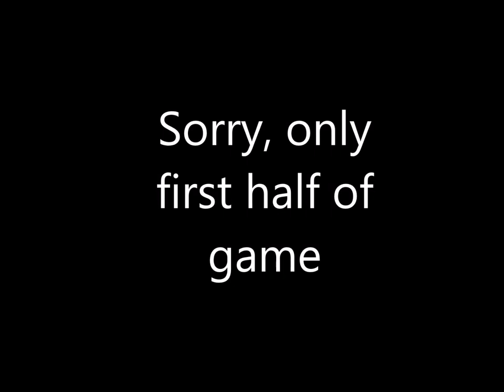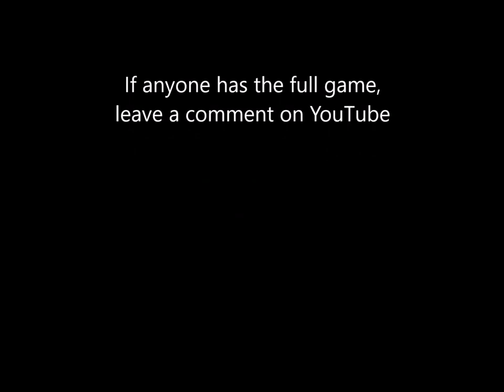Thom Trojans Football vs LeBoldus 1987-88 (First Half only)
First half of regular season game.
Pulled from an old VHS tape I found and had recently digitized.
I am amazed that the VHS tape survived all these years.
Picture is not great and audio is quiet, but better than nothing!

Sad that it is only the first half, but still some great memories.

 - Geof Schick being called "George"
 - Commentator having no clue how to pronounce Nolan's name
 - Rudrum being the place kicker!?
 - Commentator (coach of Martin Collegiate) saying how I used to give him a hard time at Acme Video.
 - Some giant hit I lay on someone and, of course, the camera is not showing the play...and then I get a penalty!?

If anyone has other tapes, it would be great to see them uploaded!